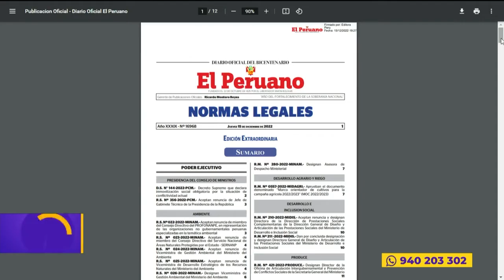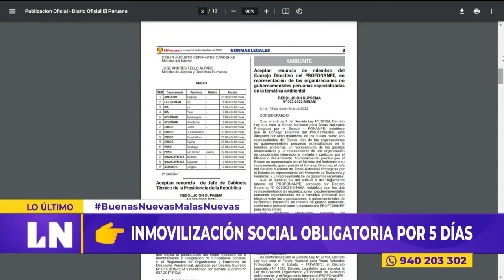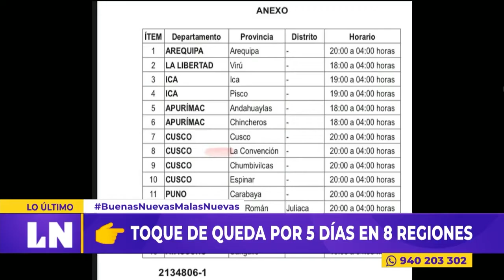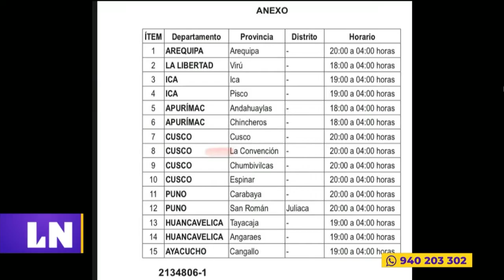🔴 Decretan inmovilización social obligatoria en ocho regiones del país por 5 días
🔴 LNDigital | Decretan inmovilización social obligatoria en ocho regiones del país por 5 días.